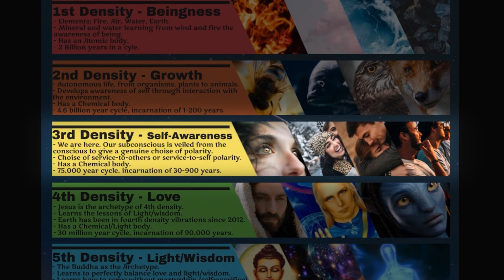Rocco Moon: The 7 Densities of Consciousness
hey guys.
this one is dense, and! if you are into spiritual dialog and complexities this podcast will absolutely tickle your fancy! Rocco Moon is by far one of the best young spiritual gurus I've ever heard speak, his extensive study and experience shines through in every example and story.  I will be doing more podcast with Rocco soon, hopefully some that are less complex and a little more focused on what can help us find a better connection with source and God!
let me know what things you'd like to know about Rocco or how to achieve deeper spiritual understanding send a message via